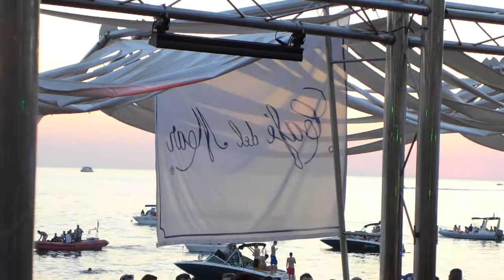Ferry Corsten gig in Cafe del Mar :) Pre-opening party of EDEN and Full ON Party.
Beginning of Sunset and gig of Ferry Corsten :)